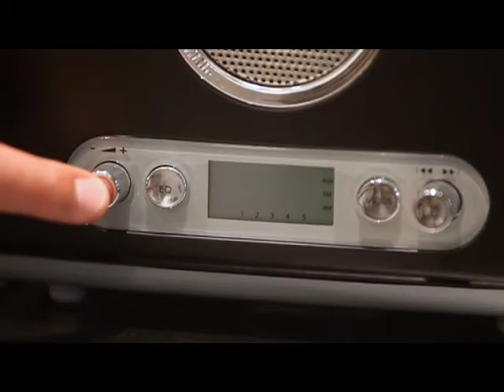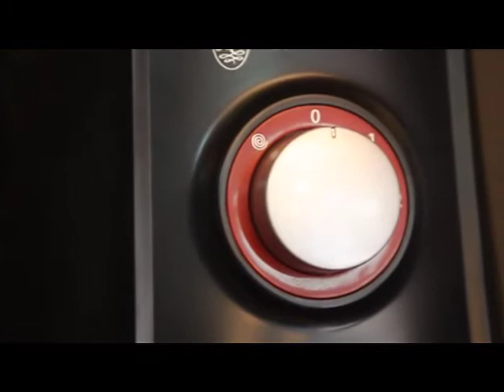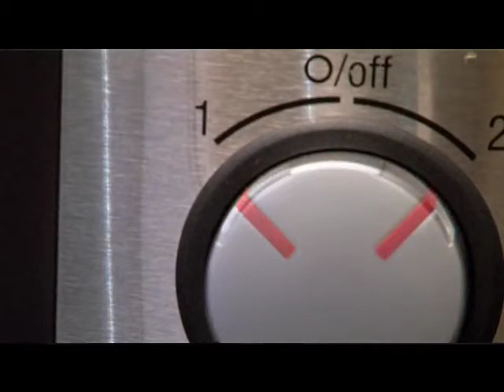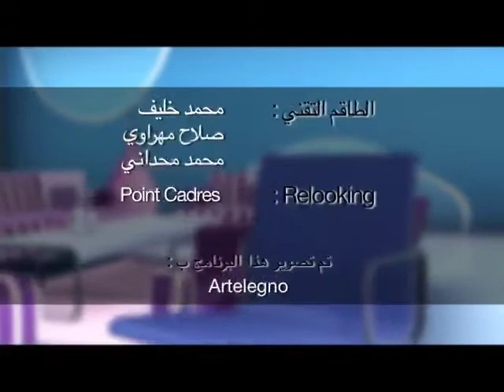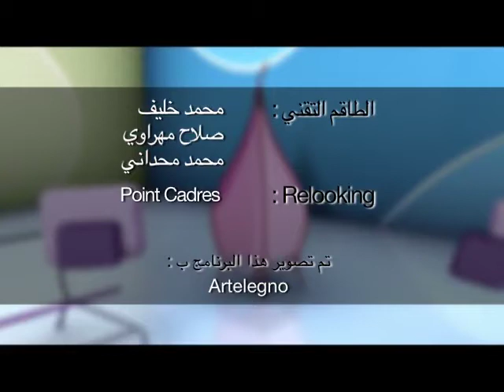Dar Design Saison 2 Episode 36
C'est Nouveau : Quoi de neuf dans l'électroménager
Avant/Après : Une terrasse "lounge"
Lieu d'Exception : La Maison Lakala à Benslimane